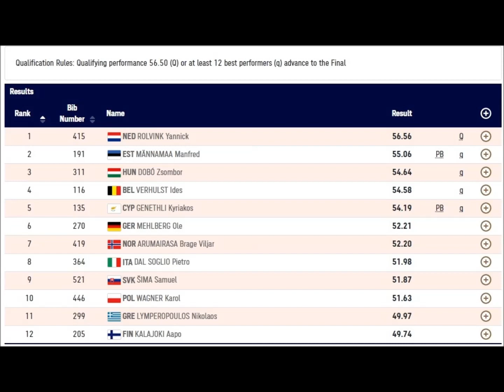Yannick Rolvink (Netherlands) discus 56.56 meter Qualifiying final Europeaan championships under 18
Yannick Rolvink (Netherlands) discus 56.56 meter Qualifiying to the final  Europeaan championships under 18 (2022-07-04).
PB:
Discus (1.5 kg): 62.83 meters.
Short put (5 kg) : 20.12 meters.
Trainers: Marco Bronswijk.
 Born: 7 mei 2005 (just 17 years old)!
Heigt: 2.01 meters.
Weight: 125 kg.